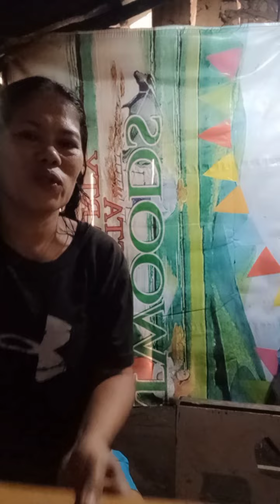nag luto kami ni kit ng nukos o pusit( ayawg samok2x ma)